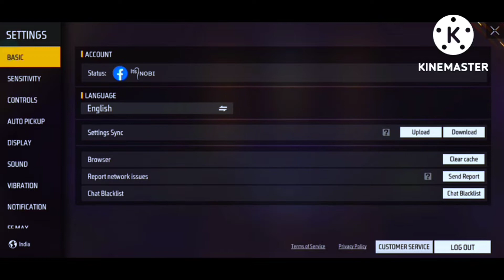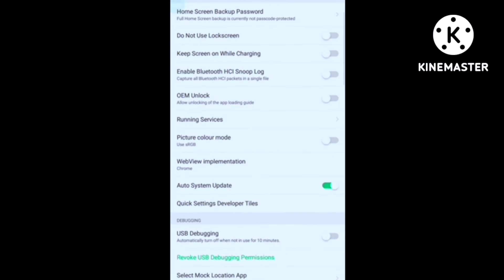REALME C2 FREE FIRE 📱 SETTINGS+SENSITIVITY+CUSTOM HUD+DPI ⚙️ REALME C2 FREE FIRE HIGHLIGHTS 🎯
device name :- realme c2
free fire name :- its nobi

90% headshot rate free fire
realme c2 free fire test
black gaming 5m
1440 dpi
poco x3 pro sansitivity settings free fire
800 dpi free fire
90% headshot rate my setting
99%auto headshot
realme c12 free fire test
realme
handcam free fire max
sensitivity
attitude gamers
android
free fire max 2finger handcam
realme c2 free fire sensitive
realme c2 free fire max gameplay
auto headshot sensitivity
2gb ram free fire max gameplay setting
free fire max four finger handcam
2gb ram free fire gameplay
free fire max control settings
best sensitivity for 2 gb 4gb 6gb ram
one tap headshot trick after update
xiaomi
ml
new headshot sensitivity free fire
new headshot sensitivity setting
auto headshot sensitivity after update
realme c3 free fire headshot setting
realme c3 free fire movement speed